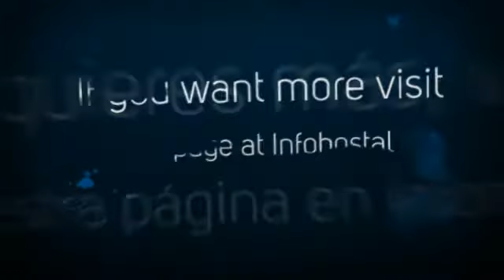Casa Grande Surf Hostel en el Médano (Tenerife)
El Albergue juvenil Casa Grande Surf Hostel se encuentra ubicado en El Médano, Tenerife. Dispone de habitaciones compartidas mixtas con capacidad de 4 a 8 personas. Asimismo también cuenta con terraza chill out, ordenadores, conexión a internet gratuita, comedor, lavandería y cocina común. Es el alojamiento perfecto para conocer gente, compartir vivencias únicas, realizar deportes de aventuras y disfrutar de las hermosas playas de El Médano.

Algunos servicios que ofrece el alojamiento:

- Lugar pintoresco,
- Tiendas dentro del establecimiento

Sobre El Médano:

Meca de los surfistas, windsurfistas y kitesurfistas de toda Canarias y España, El Médano posee dos bellas playas naturales en donde siempre hay una gran cantidad de viento que permite que estos deportes se puedan practicar aún cuando en el resto de la isla casi no sople el viento.

Ambas playas, La Tejita y El Médano, se encuentran divididas por la Montaña Roja, un cráter volcánico semihundido que caracteriza el entorno y lo convierte en único.

About Casa Grande Surf Hostel:

The youth hostel Casa Grande Surf Hostel is located in El Medano, Tenerife. It has shared mixed rooms with capacity for 4-8 people. It also has a chill out terrace, computers, free internet connection, dining room, laundry and common kitchen. It is a perfect place to meet new people, live a unique experience, practise adventure sports and enjoy an amazing beach of El Medano.

About El Medano:

It is the Mecca of all kind of surfers in the Canary Islands, and even in Spain. El Medano has two beautiful and natural beaches in where it is always windy. That is the reason why you can practice these kinds of sports here even when in any of other islands there is no wind blowing.

Both beaches, La Tejita and El Medano, are divided by the Montaña Roja, an almost sunken volcanic crater transforming the environment into something unique.